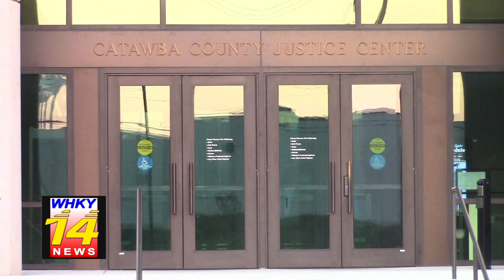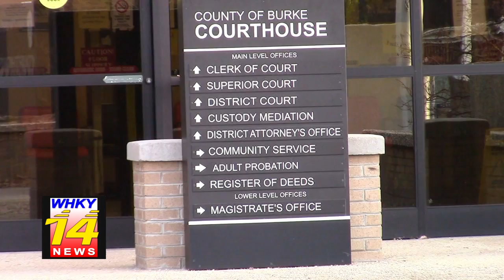District Attorney Visits WHKY Studios For Monthly Update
Rob Eastwood speaks with District Attorney Scott Reilly for WHKY-TV News.